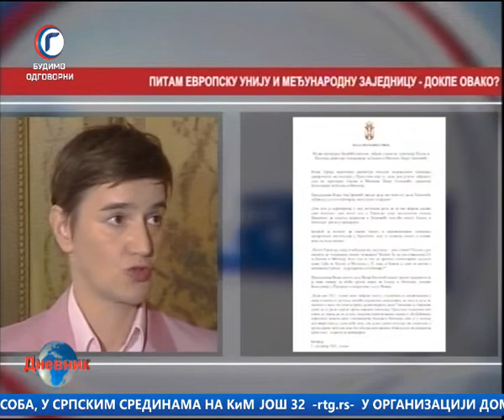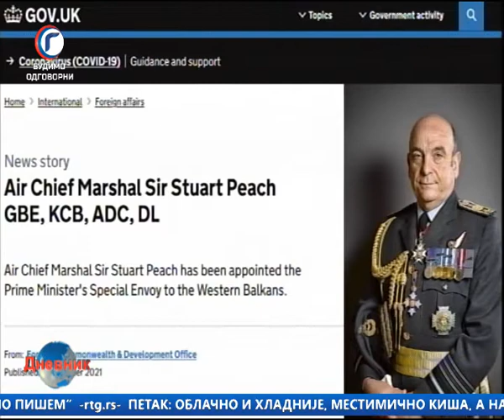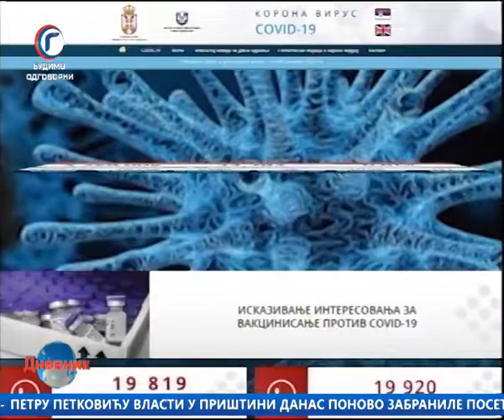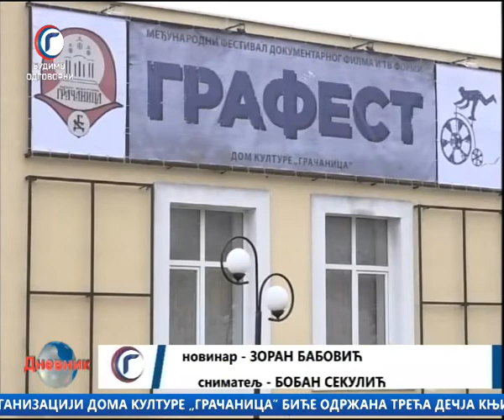DNEVNIK RTV GRACANICA 02 12 2021